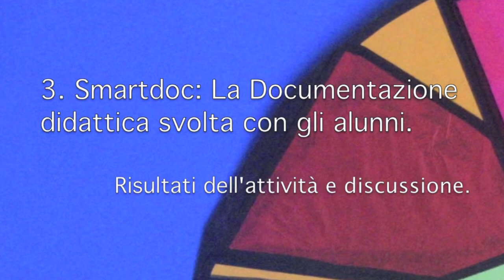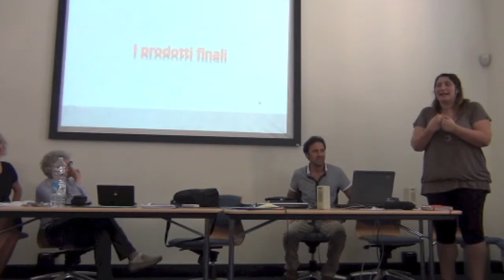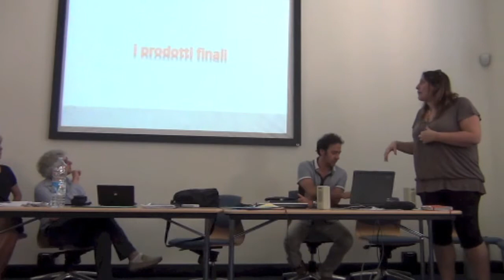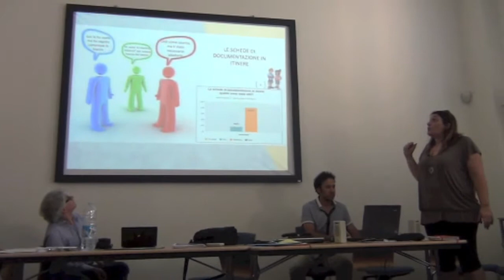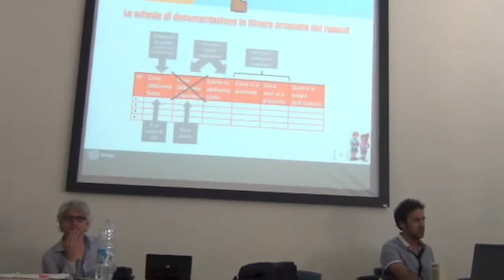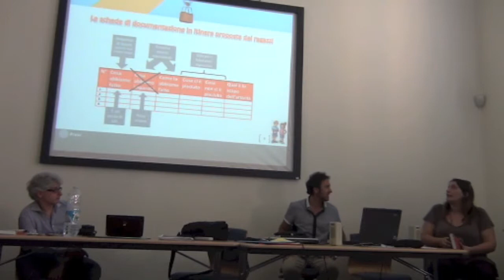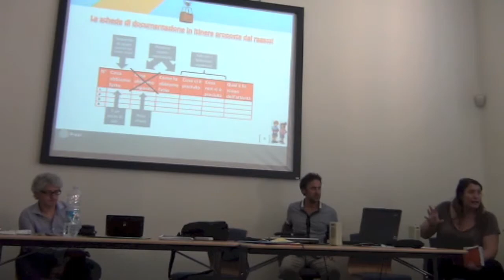Seminario 2013-14: L'attività di documentazione didattica 2. Risultati dell'attività e discussione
Seconda parte.
Per informazioni e conoscere le date dei seminari del LABTD

Smartdoc è un'attività di documentazione didattica svolta insieme ai ragazzi delle classi seconde della scuola don Milani. Il resoconto traccia i punti salienti con l'analisi dei punti di forza e i difetti nell'ottica di una condivisione delle pratiche.